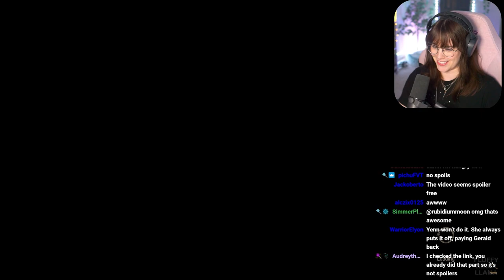WITCHER 3: Deleted Cooking Scene Reaction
YESSS GOOD JOB GERALT!